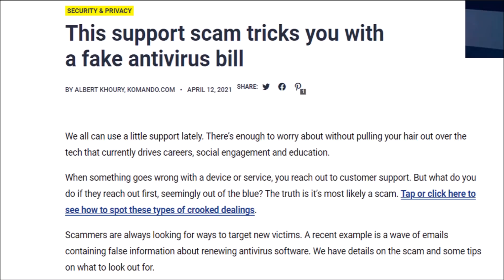Will Tech Support Scams Ever Stop?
Tech support scams. The scourge of the Internet. Scambaiting is key to waste these scammer's time and fight back. Let the rambling commence against these tech support refund scammers. Enjoy and please be on line.

Intro/Outro underlying song: 'Walk Through The Park' - TrackTribe